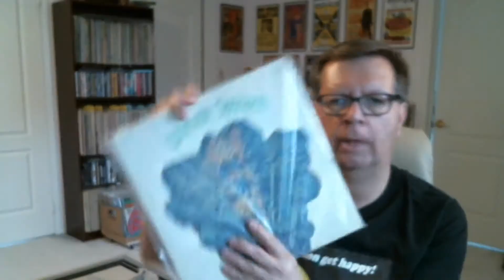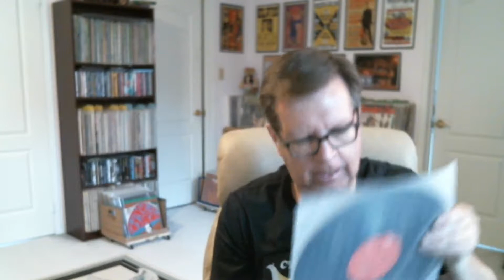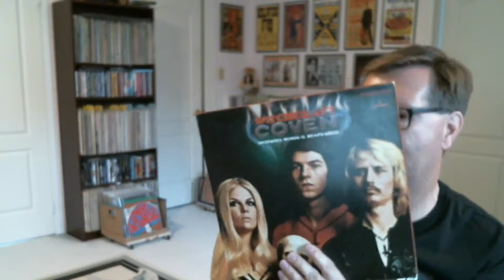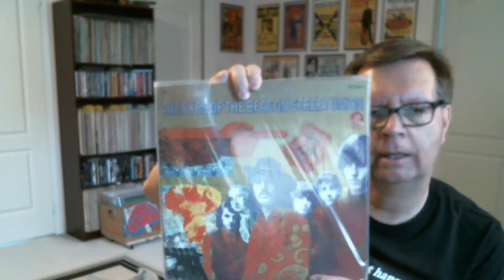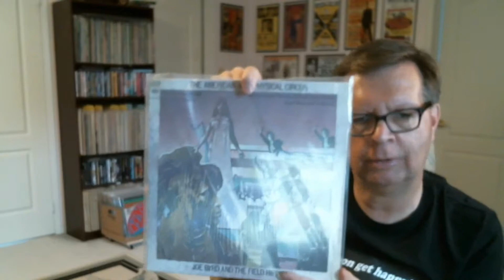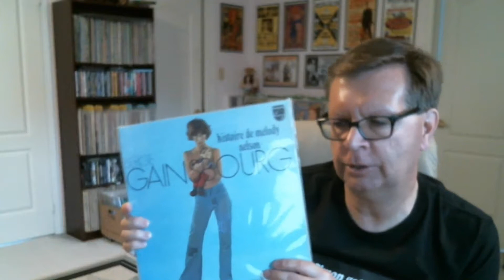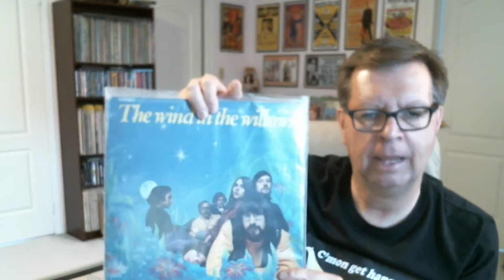Psychedelic Music - H. P. Lovecraft, Coven, Ultimate Spinach & more.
Some of my favorite psychedelic records.